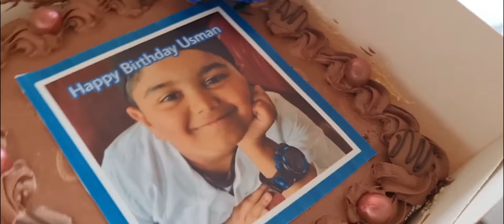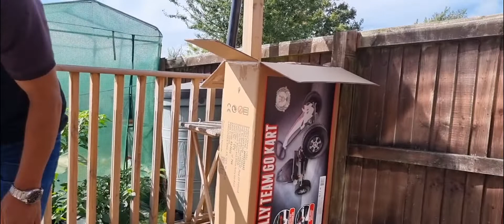আজ আমার ছোট ছেলে ওসমান জন্মদিন কি ছাইলেন।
Today  is my little boy Usman Hussain  birthday  he has turned 7 year old only he had wish to go out and eat breakfast  out and stay with his dad play in play centre.